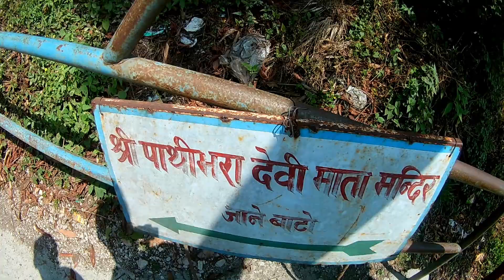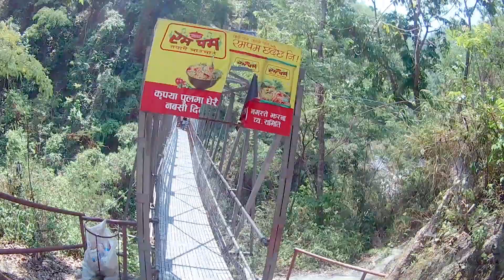नमस्ते झरना ( धनकुटा )